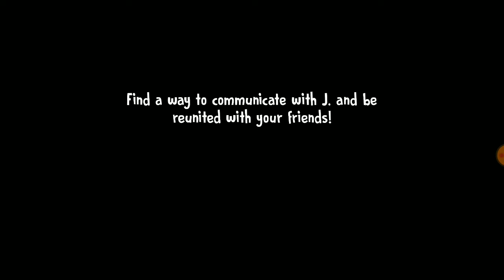Ice Scream 5 Rod Is J Brown Full Gameplay